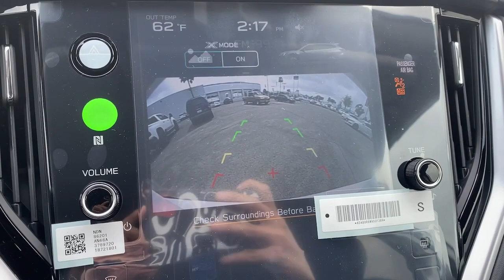2023 Subaru Outback P3195420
2023 Subaru Outback Premium - Stock#: P3195420